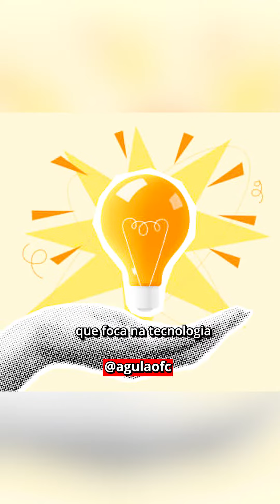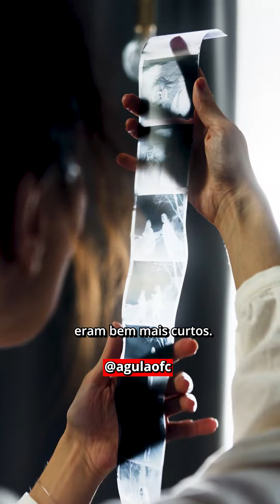POR QUE AS PESSOAS NÃO SORRIAM EM FOTOS ANTIGAS? A Gula